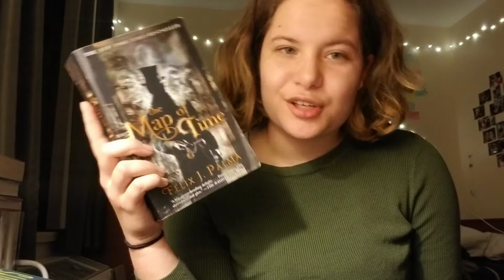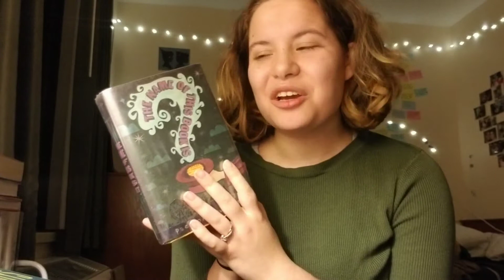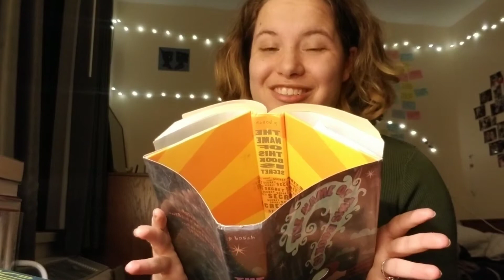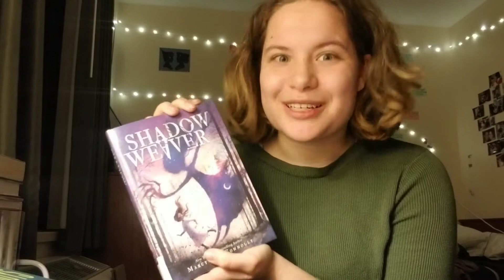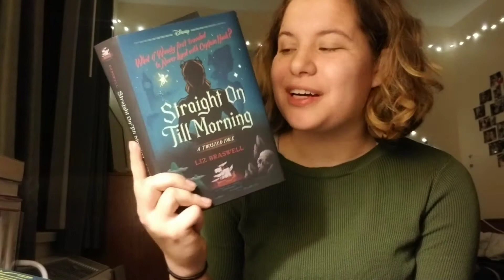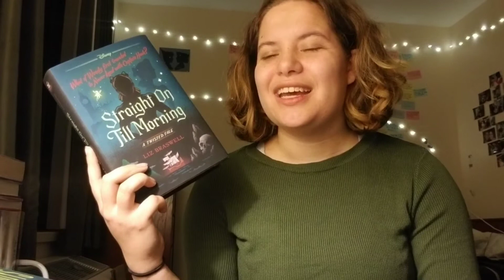we created a readathon?| Burrow-A-Thon Announcement (Feb '21)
The Book Burrow has cordially invited all bookish people, nymphs, fae, fiends and all species thereof from all across the world to join us in a week long readathon!

Hosted by four book-lovers, the Burrow-A-Thon is a quarterly readathon, debuting its way in February 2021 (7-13).

Will you be joining us? Leave your TBRs (and links!!) down below!!

Don't forget to take care of yourselves!🌻